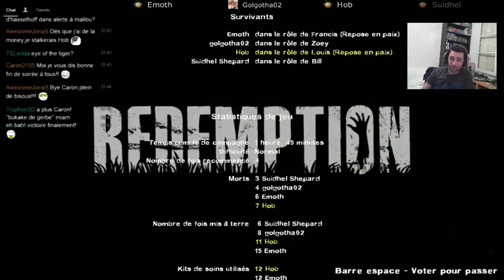Hob session Left 4 Dead VS 16/04 part 2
De retour sur left 4 dead avec de la map custom redeption 2
trop dla balle !